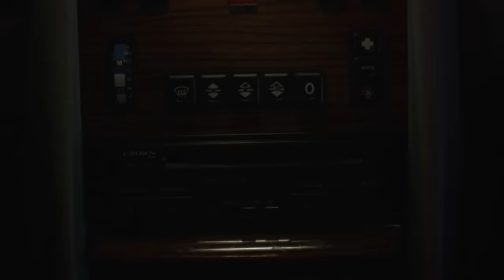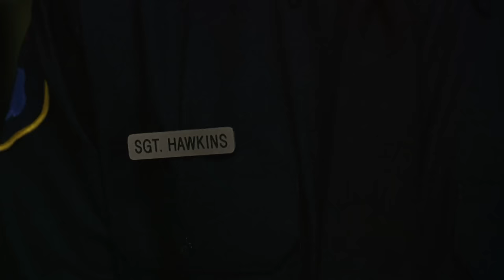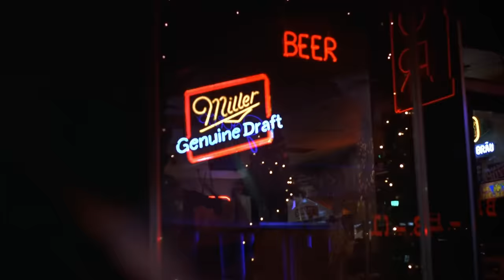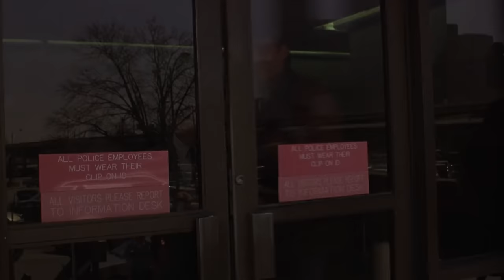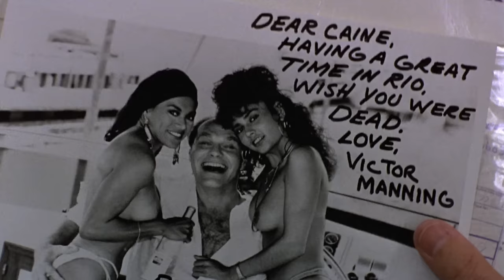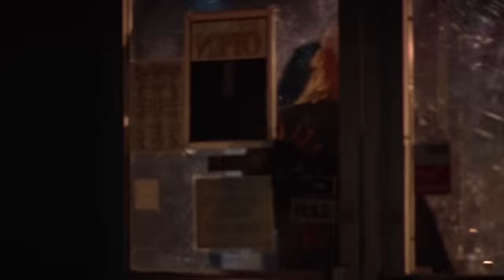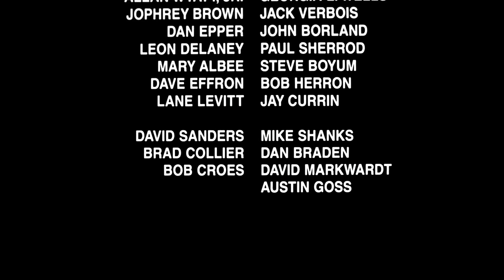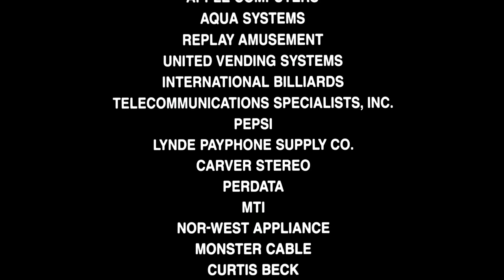Dark Angel Karanlık Melek 1990 (Türkçe Dublajlı) | Tek Parça HD Full Film İzle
Eski film tutkunları buraya. 1990 Yılında vizyona giren yönetmenliğini Craig R. Baxley'in yaptığı filmde Aksiyon, Bilim Kurgu, Gerilim, Korkuyu aynı anda yaşayabileceğiniz 6.2 IMDB puanına sahip ABD filminin konusu; California çölünde uzun boylu, siyah giysili, başı tıraşlı ve elinde ince bir çanta olan garip bir silahı bulunan ilginç bir adam, yoldan geçmekte olan bir arabayı durdurur ve sürücünün kafasını koparır. Bu arada Los Angeles barlarından birinde uyuşturucu pazarlığı yapılmaktadır. Alıcılardan biri polistir ve satıcılar bunu bilmemektedir. Kapı kırılır ve garip giyinişli adam içeri girer. Sadece iki kişi kurtulur.
Film Bilgileri:
Yönetmen: Craig R. Baxley
Oyuncular: Betsy Brantley, Brian Benben, Dolph Lundgren
Ülke: ABD
Tür: Aksiyon | Korku | Suç | Yabancı Film
IMDB: 6.2
720P: 0
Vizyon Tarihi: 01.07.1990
Süre: 91 dk
Türkçe Adı: Karanlık Melek
Nam-ı Diğer: Dark Angel, I Come in Peace, Lethal Contact
Bütçe: $7,000,000
Hasılat: $4,348,368
Dil: Seslendirmeli - Türkçe Dublajlı

film izle
film izle türkçe dublaj tek part
full hd film izle türkçe dublaj
tr dublaj tek parça film izle
aksiyon filmleri
aksiyon filmi
aksiyon macera filmleri türkçe dublaj
suç filmleri türkçe dublaj
bilim kurgu filmleri
bilim kurgu filmleri türkçe dublaj full izle
korku filmi
korku filmi 1990
korku filmi
korku filmi turkce dublaj 1990
gerilim filmleri izle türkçe dublaj hd tek parça 1990
suç filmleri
suç filmleri türkçe dublaj tek parça
suç film izle türkçe dublaj
türkçe dublaj film izle
dark angel
kara melek
kara melek 1990
dark angel 1990